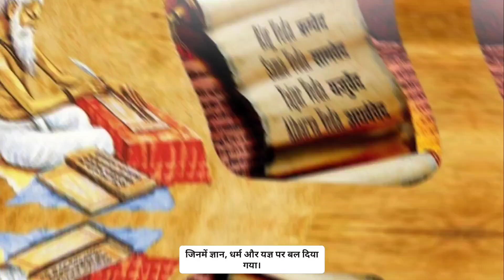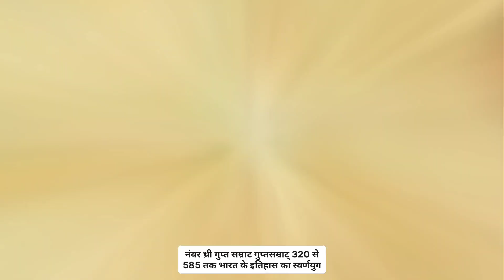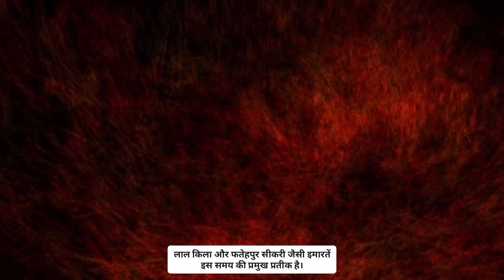आदिम भारत: सभ्यता के रहस्यों का पर्दाफाश। Tathya Talk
आदिम भारत: सभ्यता के रहस्यों का पर्दाफाश।

Step into the mystical realm of Ancient India and embark on a captivating journey through time. In this video, we delve into the enigmatic history of one of the world's oldest civilizations. From the advanced Indus Valley Civilization to the mighty Mauryan Empire, we uncover the secrets and mysteries that shaped this ancient land.

Join us as we explore the architectural marvels of sacred temples and grand palaces, decipher the mythological tales and epic sagas that have been passed down through generations, and unravel the extraordinary advancements in arts, sciences, and philosophy that emerged during India's Golden Age under the Gupta Dynasty.

Witness the rise and fall of the majestic Mughal Empire, which left an indelible mark on the subcontinent, and discover the vibrant trade routes that connected India to distant lands through the Spice Route and Silk Road.

Prepare to be mesmerized by the captivating history and rich cultural heritage of Ancient India.